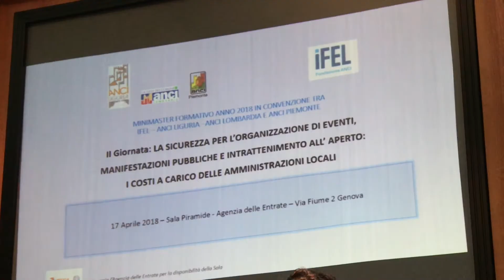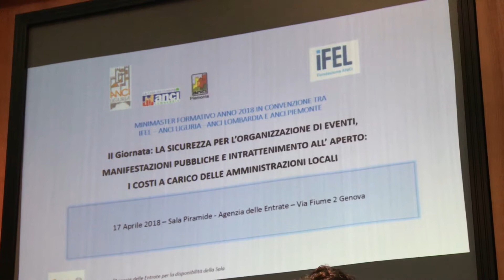Minimaster sicurezza a Genova: l'intervista a Fiamma Spena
A Genova seconda tappa del minimaster su safety, security e protezione civile organizzato dalle ANCI regionali di Piemonte, Liguria e Lombardia. L’esempio virtuoso di collaborazione tra la Prefettura genovese e l’ANCI Liguria nell’intervista al prefetto, Fiamma Spena.